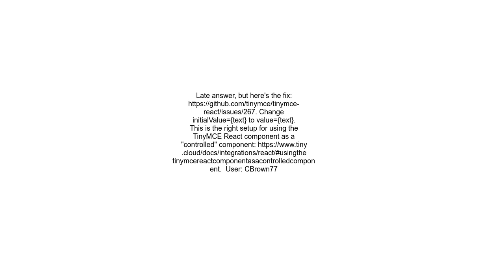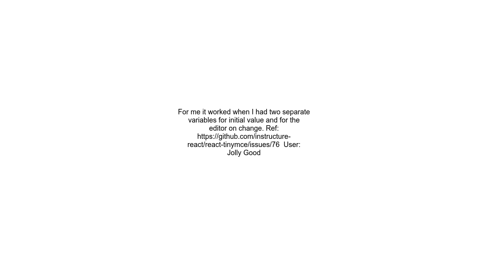TinyMCE React cursor back to start after typing a key